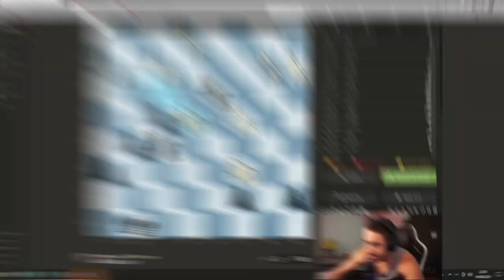SE A GENTE NÃO GANHAR ISSO, EU DESISTO!